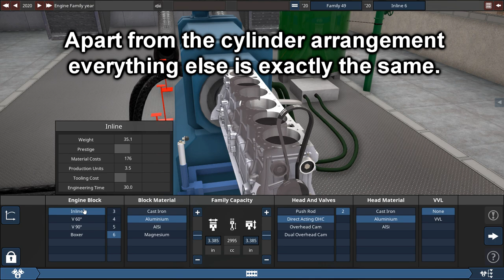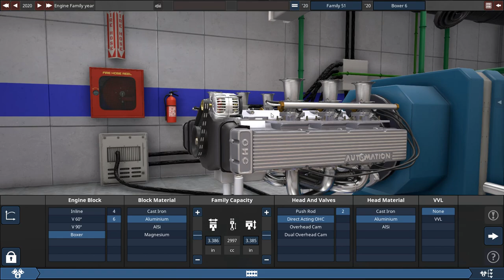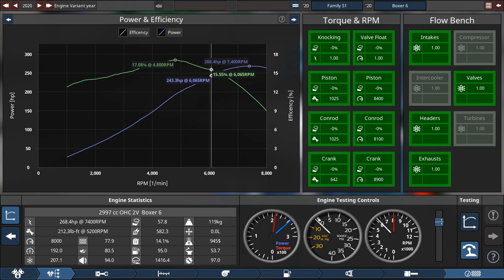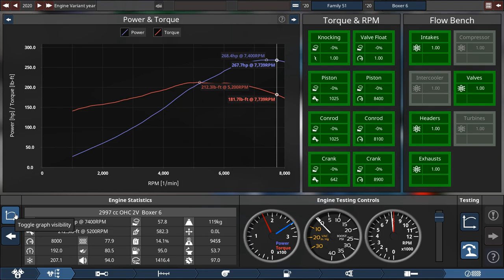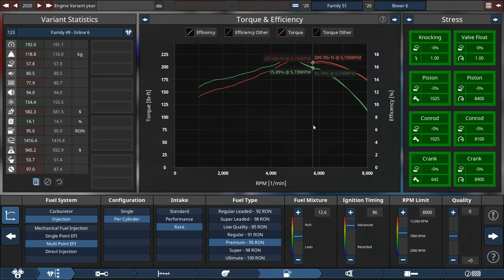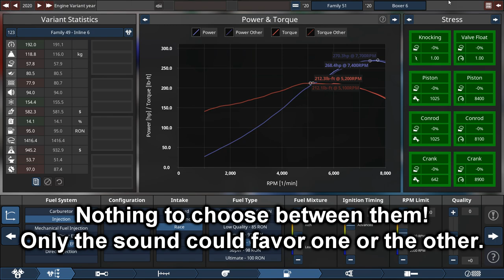Inline 6 vs Boxer 6! Automation Game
2 very different engine configurations but are they performing differently too?